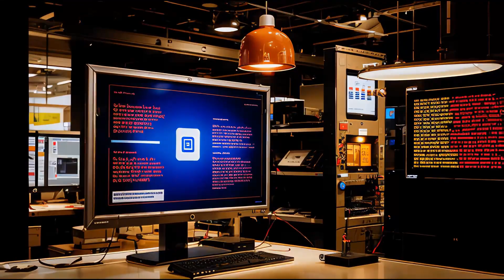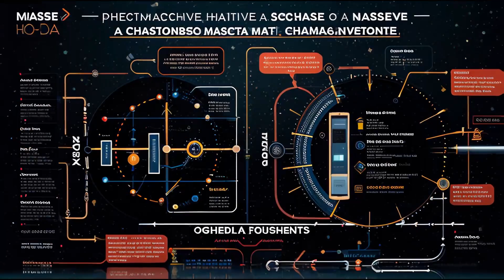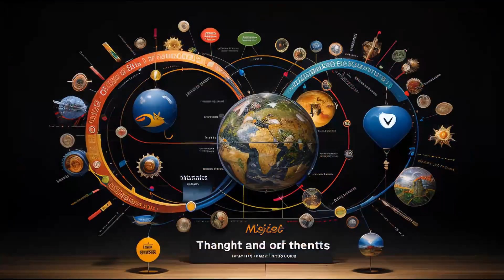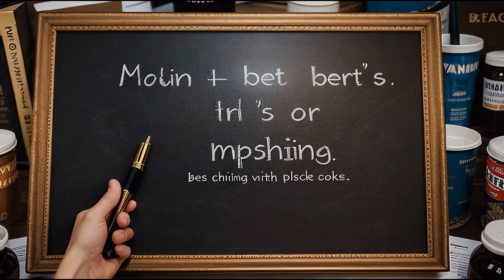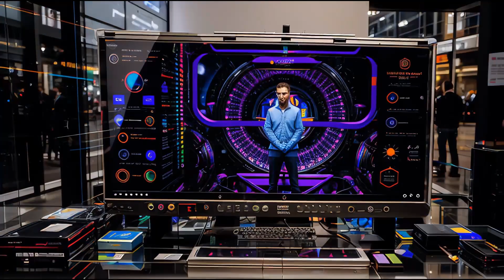Is Teleportation Murder?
Teleportation is the best.